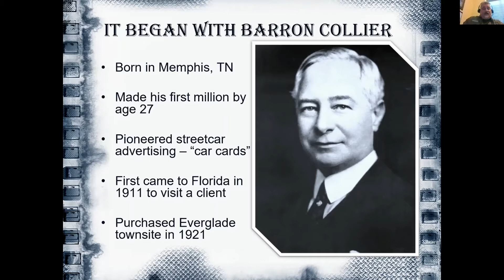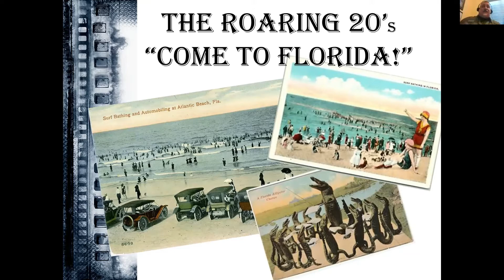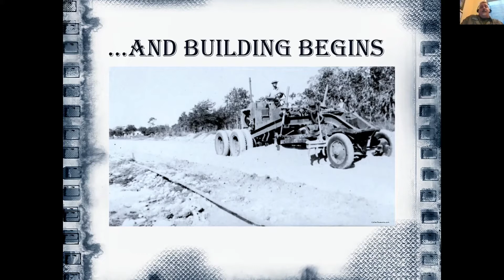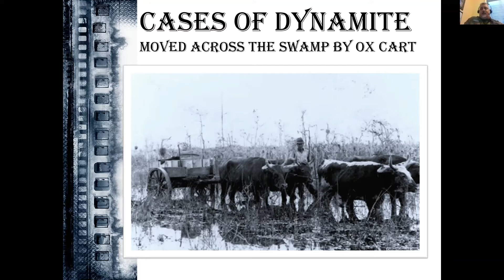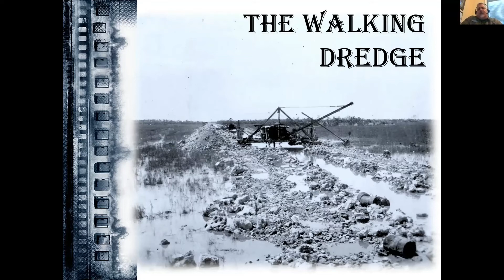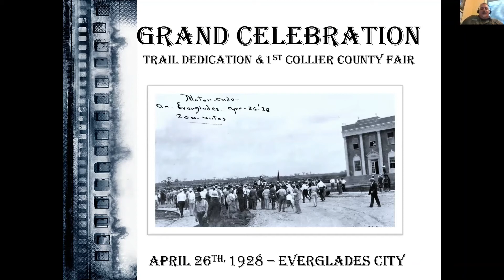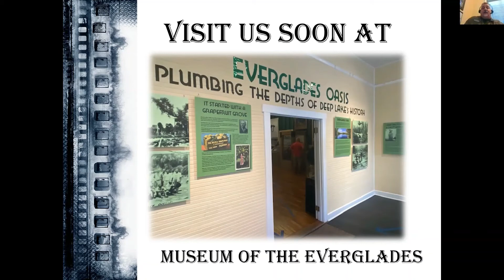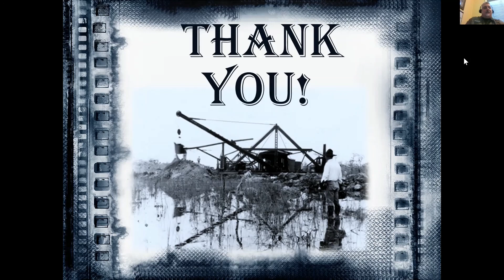Dredges, Dynamite, & Determination - the Building of the Tamiami Trail - Naples Preserve Nature Talk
Thomas Lockyear – Museum Manager, Museum of the Everglades
4/6/2021 City of Naples, Florida